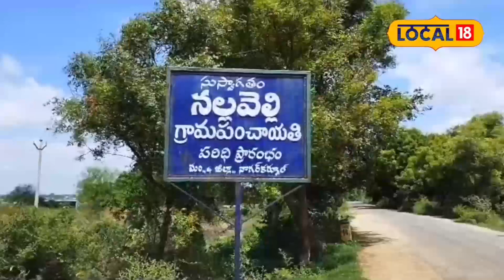Nagar Kurnool: ప్రమాద భరితంగా విద్యుత్తు తీగలు.. ఎంతకూ స్పందించని విద్యుత్ అధికారులు!